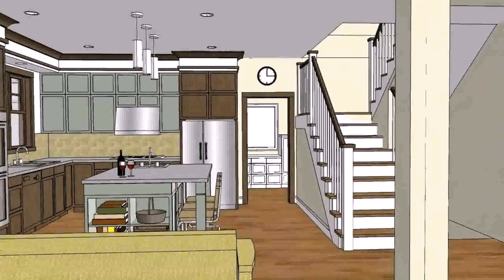House Design With Attic Philippines (see description)